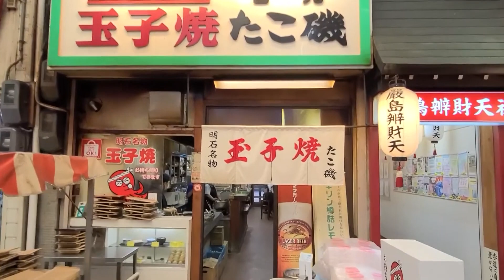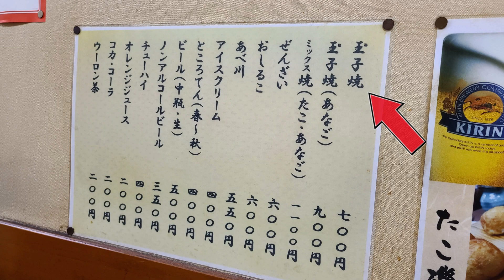明石焼きと玉子焼の違いをご存知ですか？？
たこ磯

女将さんに、明石焼きと玉子焼の違いを教えていただきました。

RECHARGEのひでぽんに、
「神戸に遊びに行くなら、”たこ磯”で玉子焼きを食べろ！」と言われました。

SPA専 太平のゆ（明石海峡大橋が見えるスパ）

見逃すな！世界で４人！空中２回転！/ サウザンドカップ・フリースタイル2022 / プロ・エキスパートクラス